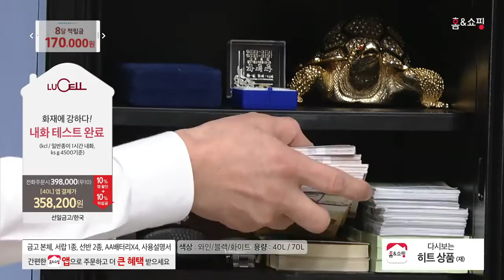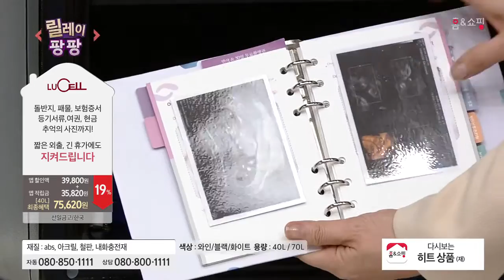[홈앤쇼핑] 루셀금고